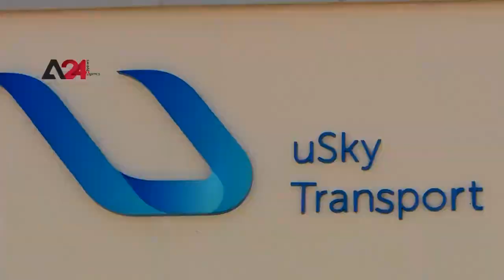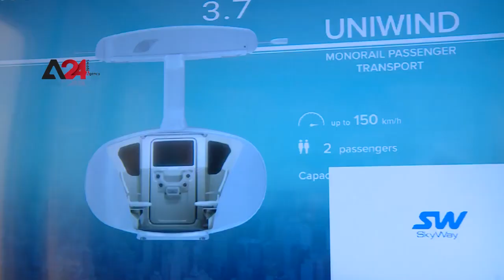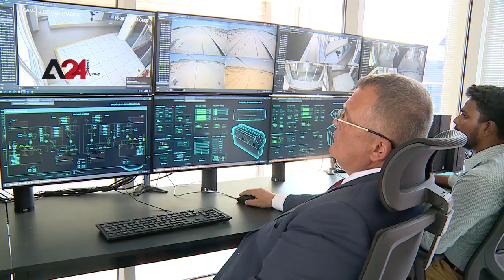UST из Шарджи - начало испытаний Струнной трассы в технологическом парке Шарджи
Даже в таком уже избалованном инновациями регионе, как Ближний Восток, наш проект продолжает привлекать пристальное внимание: на сей раз начало эксплуатации тестовой трассы в Шардже – о чём мы сообщали вам в прошлом месяце – осветил английский ресурс Retail & Leisure International (RLI), по-настоящему глобальный журнал, посвящённый торговле и сектору досуга.

В статье сообщается о первых пассажирах, поднявшихся на борт четырёхместного юникара, разработанного в Беларуси, который эксплуатируется на 400-метровой испытательной трассе в Парке исследований, технологий и инноваций Шарджи. Кроме этого научно-исследовательского центра, у разработчика есть и более крупный испытательный полигон, который, как ожидается, будет готов к ноябрю, а в дальнейших планах компании – открыть постоянную коммерческую линию.

Этот вид транспорта может вдохновить людей на создание более экологичных транспортных средств в будущем. Он также считается менее агрессивным, чем другие, поскольку не требует сноса домов или уничтожения природы, а так как электродвигатель внутри модуля может приводиться в действие ветровой или солнечной энергией, данный транспорт считается энергосберегающим решением.                                             Если планы осуществятся, эта технология сможет обеспечить поездку из Дубая в Абу-Даби всего лишь за 20 минут».

UST – это транспортно-инфраструктурные комплексы, состоящие из рельсо-струнных предварительно напряжённых неразрезных эстакад, аэродинамичных беспилотных электромобилей на стальных колёсах, интеллектуальной системы безопасности, управления, энергообеспечения и связи, а также инфраструктуры «второго уровня» – станций, вокзалов, терминалов, гаражей, стрелочных переводов, и др.

На сегодняшний день компания разработала несколько городских и грузовых  модулей, а также презентовала высокоскоростное транспортное средство, скорость которого будет достигать 500 километров в час.

Группа Компаний UST — Динамично Развивающийся Холдинг, приглашает Вас принять участие в финансировании технологии струнного транспорта - строительства первого действующего промышленного образца транспортно-инфраструктурных систем UST – ЭкоТехноПарка в Республике Беларусь и Инновационного Центра в Шардже ( ОАЭ ).

Инвестор UST получает:                                                                                                                                • Статус совладельца высокотехнологичной западной компании «RSW systems» и прорывной транспортной технологии UST.                                                                                                                       • Включение в Реестр акционеров компании.                                                                                         • Ценная бумага — сертификат акций, защищённый Британским правом.                                                                                                                                                                                                                                                            • Дивиденды от прибыли компании «RSW systems» и всех её будущих дочерних компаний ( адресных проектов струнных дорог ).